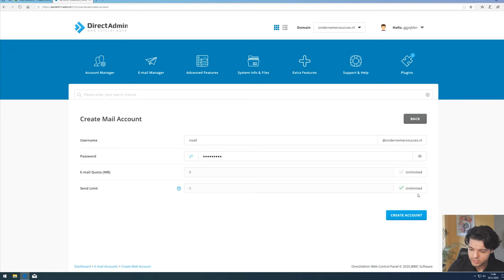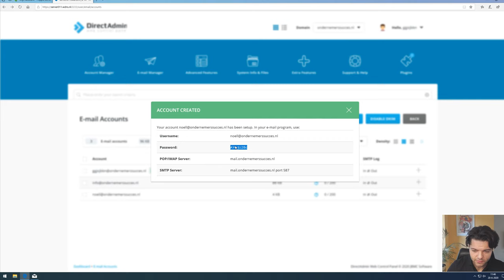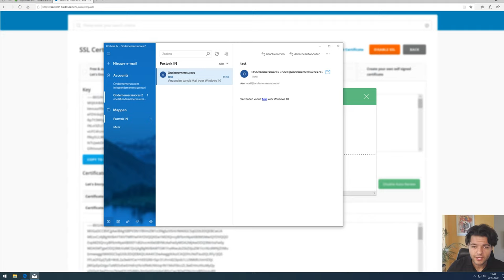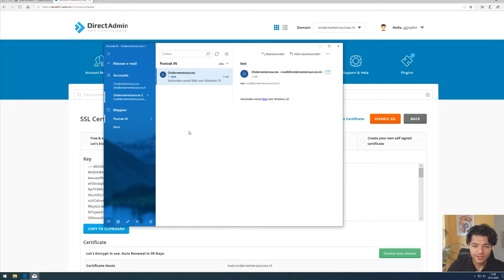Mailaccount vanuit DirectAdmin instellen in Windows Mail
In deze video legt Noëll je uit hoe je een e-mailaccount binnen DirectAdmin toevoegt en vervolgens binnen Windows Mail configureert.